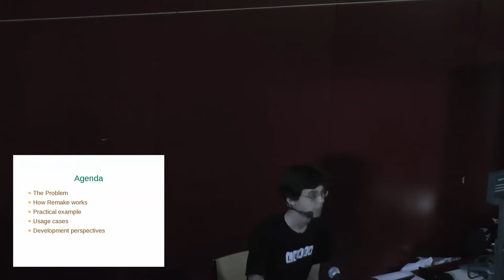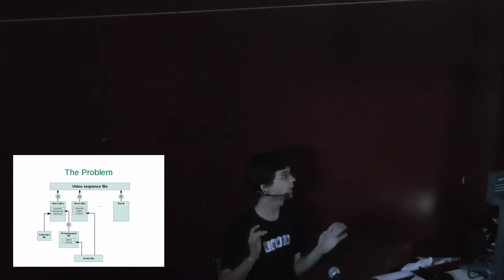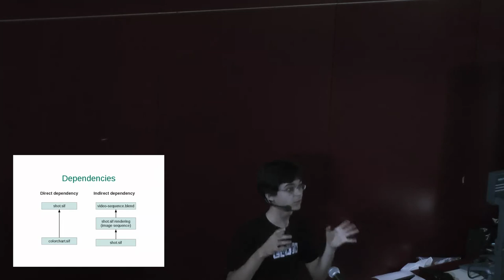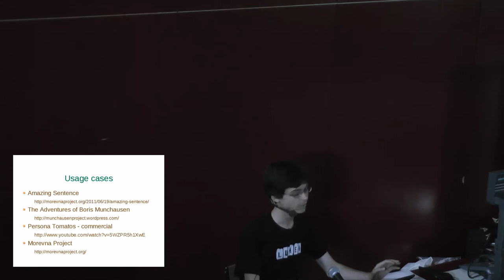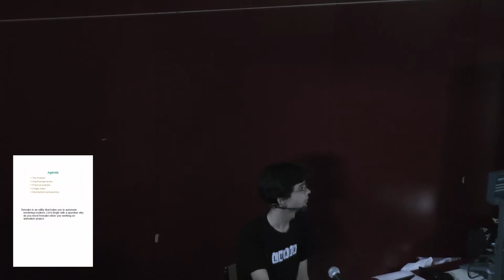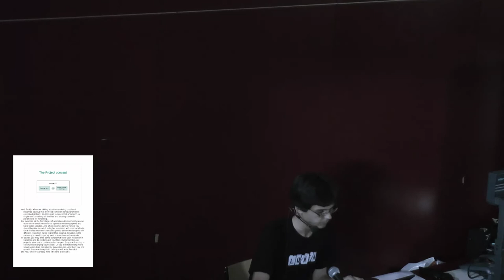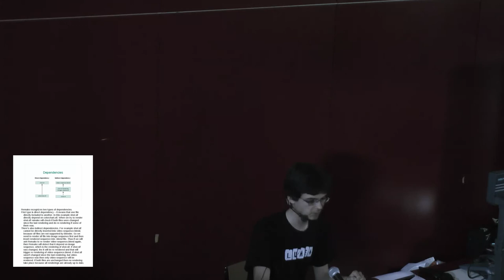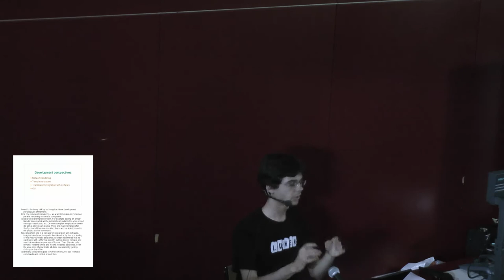Konstantin Dmitriev: Remake - build system for animation projects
Video from the Libre Graphics Meeting 2012.